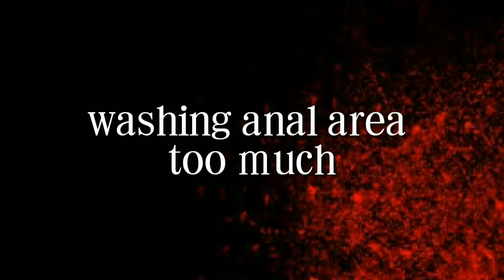causes of anal itching